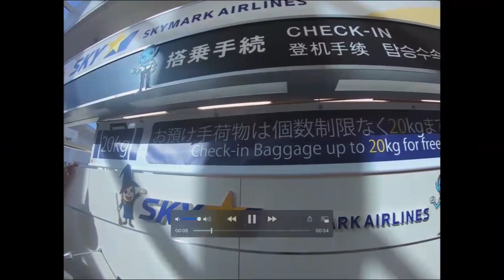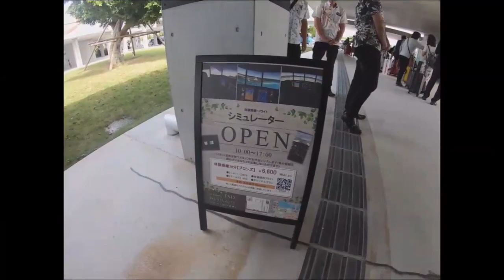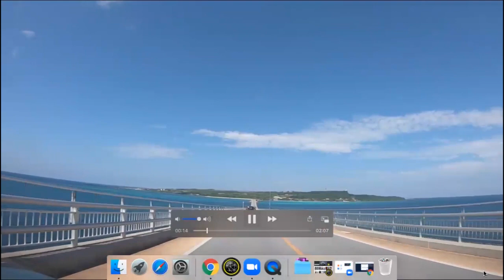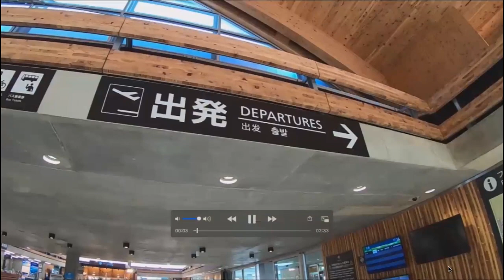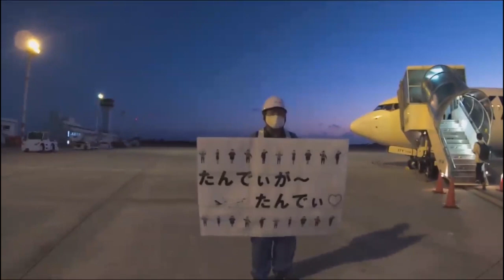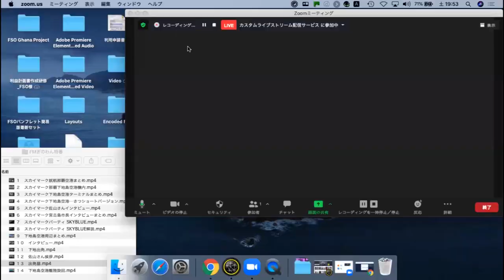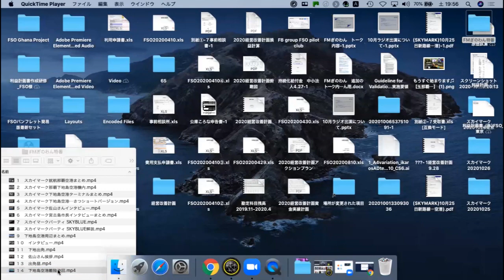【パイロットになろう特別番組✈️】スカイマーク 下地島便就航記念🌟ハロウィンウィーク@2020/10/31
〔目次〕
5:13 那覇空港〜機内搭乗
5:58 那覇空港ランプでのお見送り〜離陸〜着陸〜機内から見るウォーターアーチ〜下地島空港到着口
11:33 下地島空港ターミナル〜羽田からの初便到着（メディアとしてランプから撮影したウォーターアーチ）
17:07 記念式典のくす玉割り
20:04 佐山会長インタビュー
21:54 宮古島市下地市長インタビュー
23:31 スカイマーク機内BGM「SKY BLUE」作曲者川上ミネさんによる生演奏
31:08 川上ミネさんによる作曲イメージの解説演奏
38:44 下地島空港周辺の見所絶景映像〜離陸機〜着陸機
41:27スカイマークご利用お客様インタビュー
43:29 下地島空港出発ターミナル〜出発ロビー〜搭乗〜佐山会長の機内の出迎え
46:39 佐山会長の機内挨拶〜メッセージ
52:00 下地島空港出発ロビー（昼バージョン）
55:31 下地島空港RWY35離陸〜右上昇旋回〜下地島＆伊良部島＆下地島空港全景の絶景！